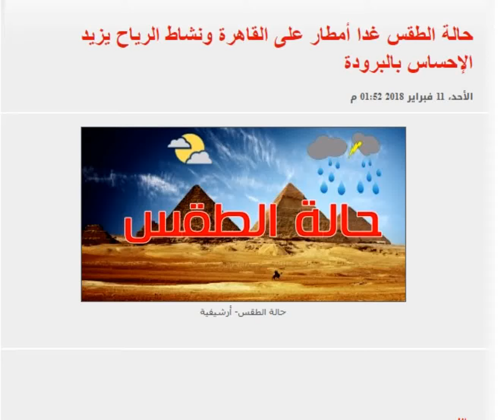حالة الطقس علي القاهرة وبعض مدن العالم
سقوط أمطار
وبالنسبة لحالة البحر المتوسط خلال طقس غدا، ستكون خفيفة إلى معتدلة وارتفاع الموج فيه من متر إلى متر ونصف والرياح السطحية شمالية غربية، وحالة البحر الأحمر معتدلة وارتفاع الموج فيه من متر ونصف إلى مترين والرياح السطحية شمالية غربية .

الأرصاد الجوية
من جانبه، أكد أحمد عبد العال، رئيس مجلس إدارة الهيئة العامة للأرصاد الجوية، أن الانخفاض فى درجات الحرارة بدأ غربا ويتقدم نحو الداخل غدا الإثنين ليشمل شمال البلاد حتى شمال الصعيد ويعم البلاد يوم الثلاثاء بانخفاض من 6 إلى 10 درجات، وذلك بعد أن تعرضت البلاد إلى موجة ساخنة الأسبوع الماضى بسبب كتلة من الهواء الساخن التى كانت قادمة من السعودية.

وأضاف عبد العال، فى تصريح خاص لـ"اليوم السابع"، أنه من المنتظر أن تتكاثر السحب الممطرة على السواحل الشمالية والوجه البحرى والقاهرة ومحافظات شمال الصعيد وسلاسل جبال البحر الأحمر وسيناء تكون غزيرة ورعدية أحيانا يومى غد الإثنين وبعد غد الثلاثاء بينما تنحصر على السواحل الشرقية وسيناء يوم الأربعاء ليسود طقس معتدل على معظم الأنحاء نهارا شديد البرودة ليلا.

وأوضح عبد العال، أن نشاط الرياح يزيد مما يزيد الإحساس ببرودة الجو وتكون مثيرة للرمال والأتربة على جنوب البلاد وتؤدى إلى اضطراب الملاحة البحرية على البحرين المتوسط والأحمر.

درجات الحرارة
وفيما يلى بيان بدرجات الحرارة المتوقعة غدا على محافظات ومدن مصر :

الصغرى العظمى

القاهرة 14 20
وسط الدلتا 13 20
الإسكندرية 14 18
بلطيم 13 18
مطروح 13 20
السلوم 10 19
سيوة 14 17
بورسعيد 14 17
دمياط 14 17
العريش 13 22
رفح 13 22
الإسماعيلية 14 20
السويس 16 21
رأس سدر 16 23
نخل 11 21
نويبع 16 20
طابا 16 22
كاترين 10 25
الطور 14 25

شرم الشيخ 18 27

الغردقة 19 28

مرسى علم 18 29

الفيوم 14 22

بنى سويف 14 22

المنيا 11 23

أسيوط 12 29

سوهاج 13 27

قنا 14 30

الأقصر 14 30

أسوان 18 33

أبوسمبل 18 32

الوادى الجديد 13 29

شلاتين 21 29

ابو رماد 20 28

راس حدربة 21 27

حلايب 23 27

أما عن درجات الحرارة المتوقعة غدا على عدد من المدن والعواصم العربية والعالمية فهى كالتالى:

الصغرى العظمى

مكة المكرمة 24 40

المدينة 19 34

الرياض 18 32

المنامة 18 25

أبوظبى 17 27

الدوحة 21 28

الكويت 14 26

دمشق 09 17

بيروت 14 18

عمان 09 17

القدس 09 15

غزة 14 19

بغداد 15 25

مسقط 20 25

صنعاء 06 27

الخرطوم 24 42

طرابلس 09 15

تونس 08 17

الجزائر 07 15

الرباط 07 17

نواكشوط 15 28

وفيما يلى بيان بدرجات الحرارة المتوقعة غدا على عدد من مدن وعواصم العالم:

الصغرى العظمى

أنقرة 01 10

اسطنبول 04 07

اسلام اباد 08 17

نيودلهى 10 21

جاكرتا 24 29

بكين -07 05
كوالامبور 21 33
طوكيو 00 09
أثينا 06 14
روما 05 17
باريس -02 05
مدريد -03 09
برلين -02 04
لندن 02 06
مونتريال -16 -04
موسكو -14 -06
نيويورك -02 07
واشنطن -01 08